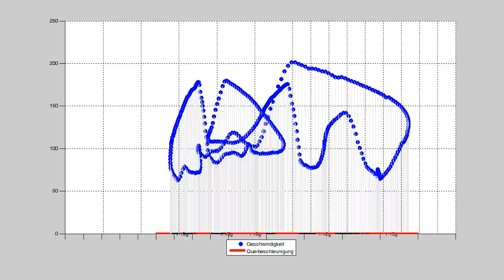Matlab 3D Geschwindigkeitsprofil BMW M3 Eurospeedway Lausitzring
Zu sehen ist eine 3D-Darstellung des Geschwindigkeits- und Querbeschleunigungsprofils während einer Fahrt mit einem BMW M3 E36 auf dem Eurospeedway Lausitzring.